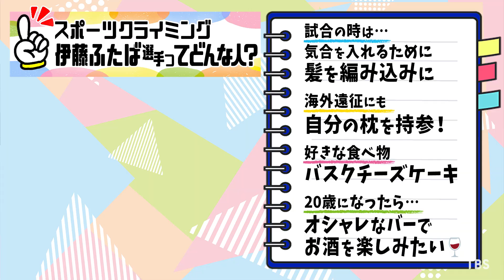【TIME体操】クライミング 伊藤ふたば選手と一緒に体操をしよう！（2022/03/09 OA）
🐥「THE TIME, 」月〜金 朝5時20分〜 放送中🐥

１分間の‹TIME体操›で
アスリートと一緒に体を動かして
素敵な1日を迎えましょう！

今回は…
#105 クライミング 伊藤ふたば選手です🧗‍♂️

過去、出演して頂いた選手を
ランダムに随時更新していきます🌟
お楽しみに〜！